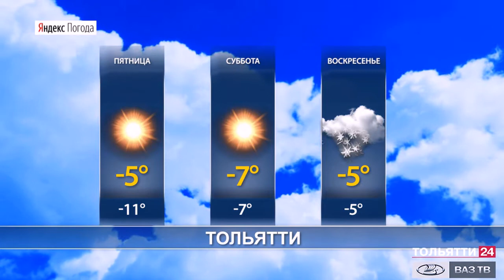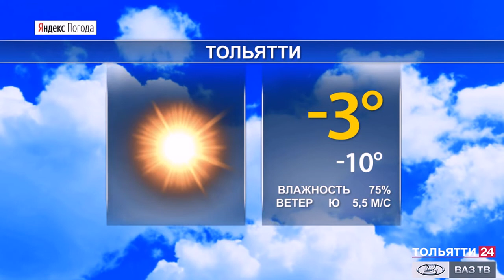Погода в Самарской области 20 - 22 ноября